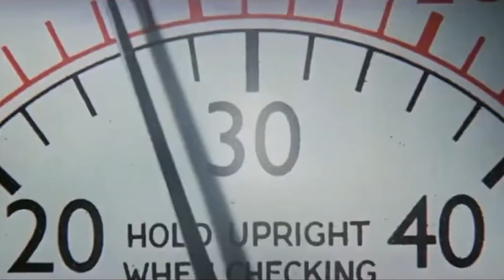PPR Americas is Back baby YEAH!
Join or miss out on the best e-sports racing with PPR

Thanks PPR and thanks Michael David for the casting. Lets go go go!